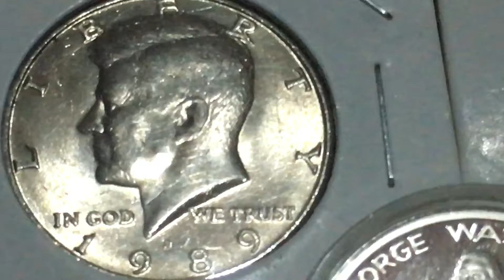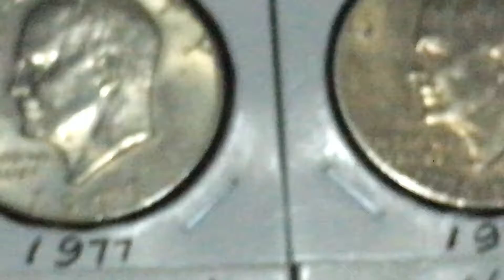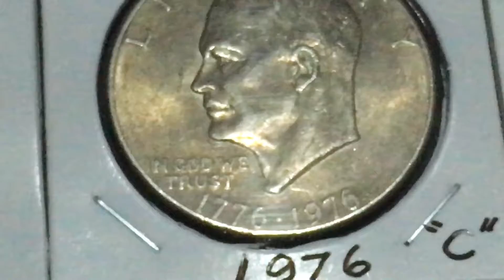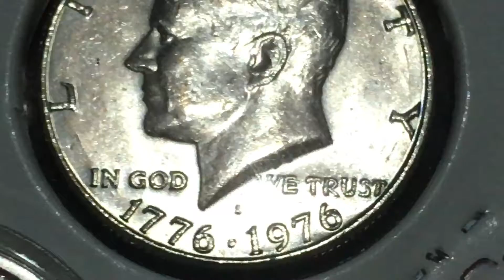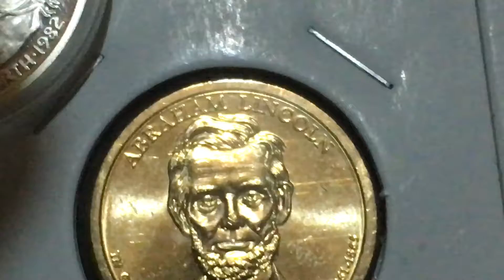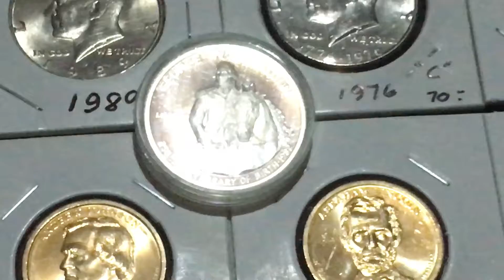USA Presidential 1 $ Coins and Commemorative Coins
USA Coins.